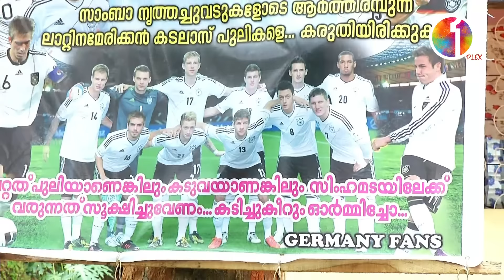ഫുട്ബോള്‍ ലഹള !!! M80 Moosa | MediaOne | Vinod Kovoor | Surabhi | Malayalam Series